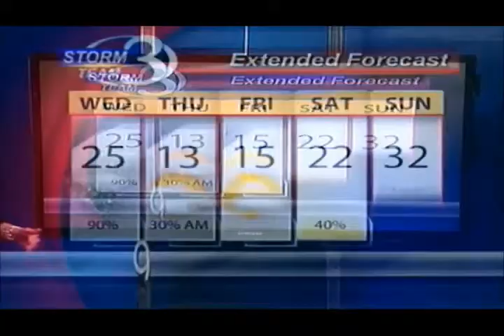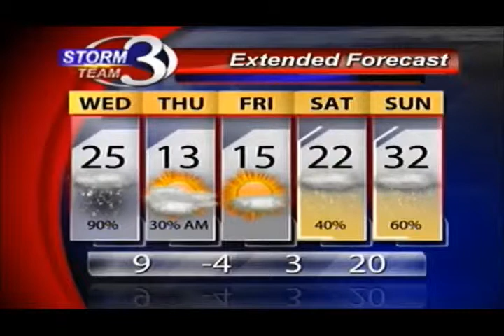Snow, and lots of it on Wednesday